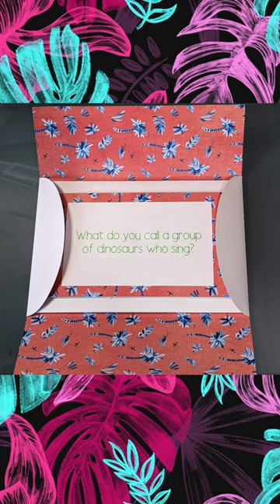Jigsaw Puzzle Birthday Card made with Cricut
Combine pre-made Cricut templates with jigsaw puzzle patterns from Holyoke Puzzles to create unique greeting cards